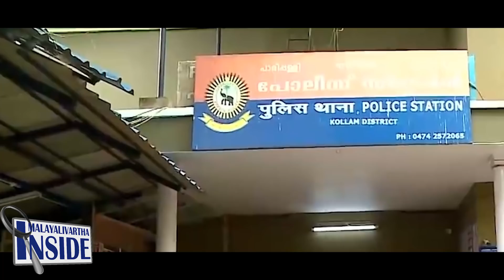Reshma ഭർത്താവു പോലും കാണാത്ത 'നിറവയർ'.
ഇതുവരെ കാണാത്ത കാമുകനായി
വീണ്ടും വൻ ട്വിസ്റ്റ്..